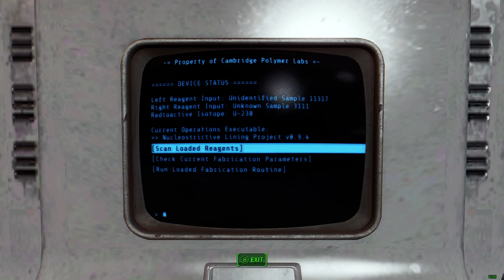Fallout 4 - How to get "Piezonucleic" Power Armor Chest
★ Hi! If you enjoyed this video, please make sure to leave a rating! :) ★

1- Go to "Cambridge Polymer Labs"
2- Find the unidentified samples # 3111 & 611 (Lithium and gold)
3 - Find the "Isotope Sample"
4 - Place the Sample 3111 & 611 on the left
5 - Place the "Isotope Sample" on the right
6 - Follow the computer instruction!
7 - ???
8 - Profit!